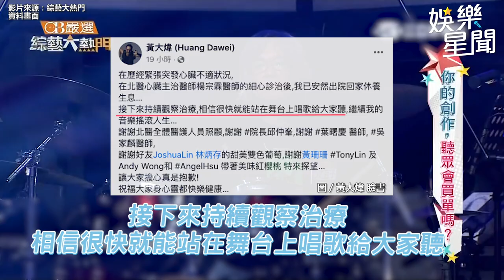黃大煒驚傳心臟衰竭！本人首發聲報平安 親洩「最新病況」 ｜娛樂星聞